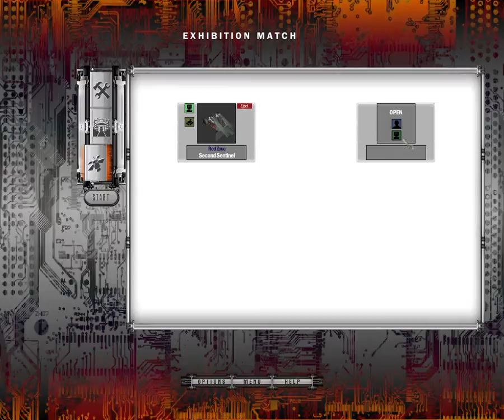Robot Arena 2 blogging info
View it!!!
I spent a lot of time on these videos so Please donate